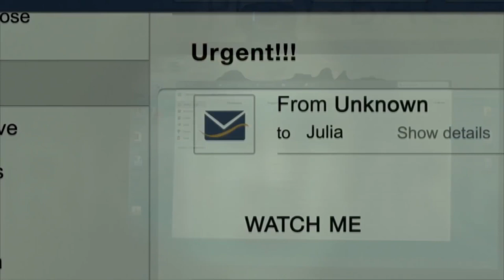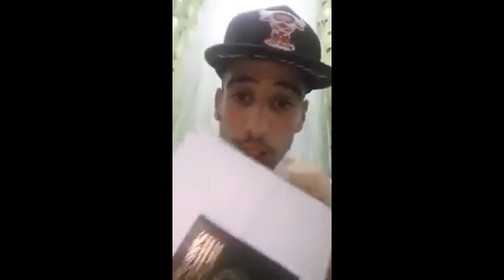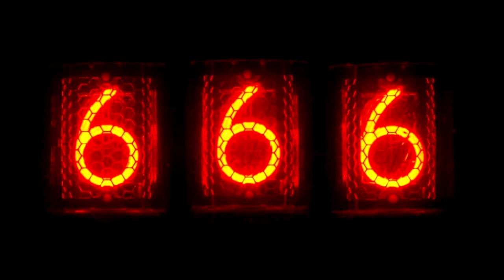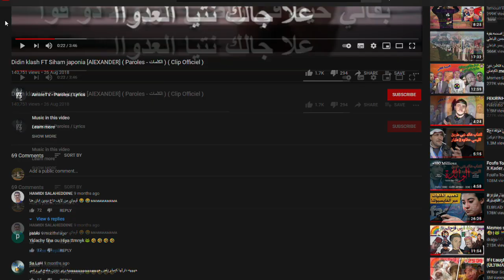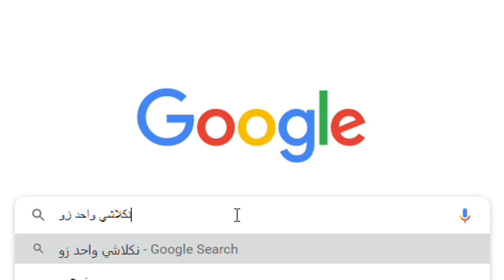WHO IS DIDIN CLACH? Part2